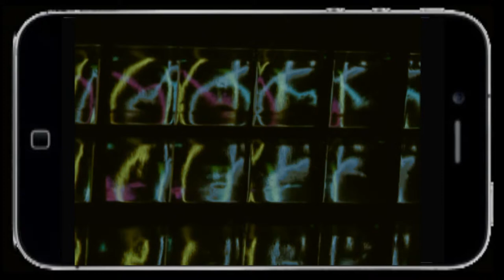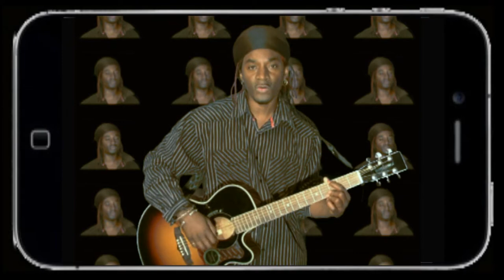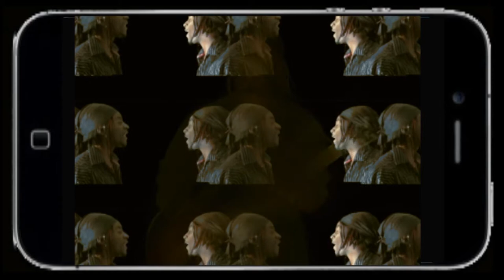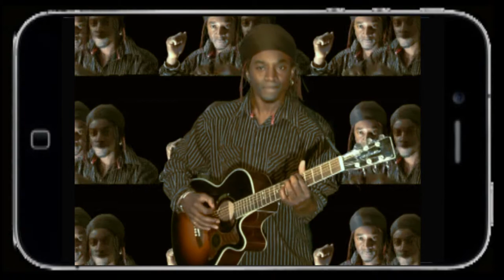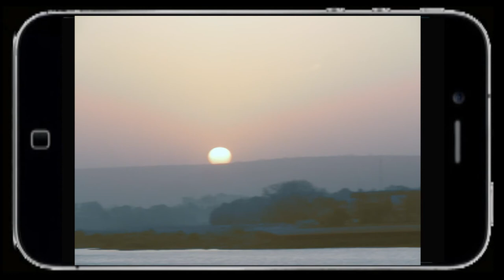Djaly basy Kouyate, another day.duothebest mms fur dich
mms fur dich